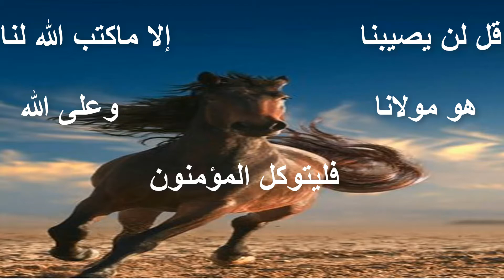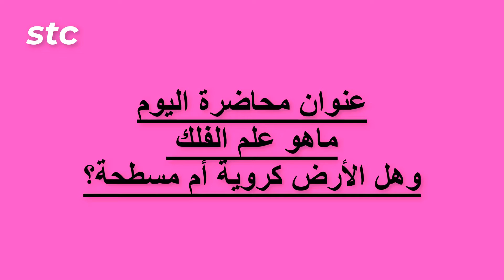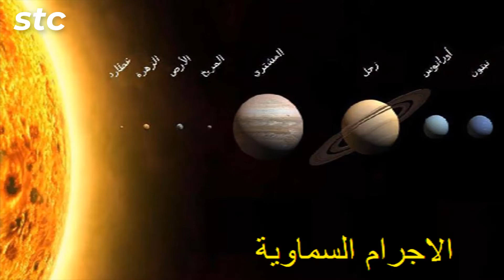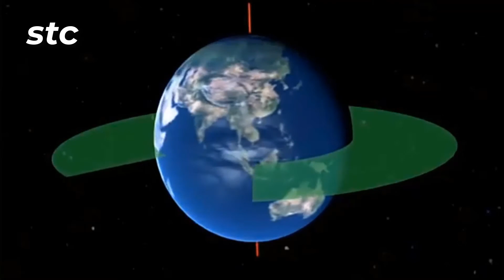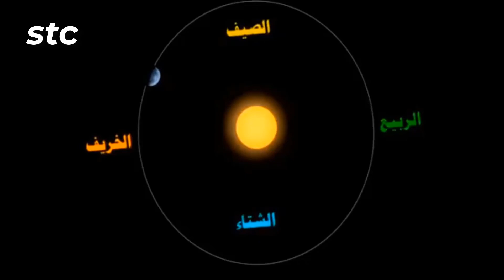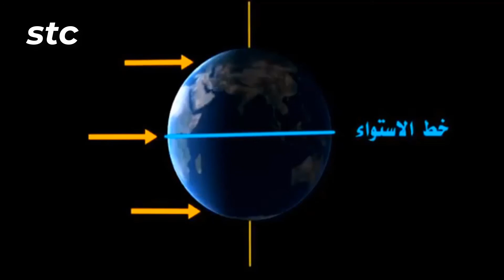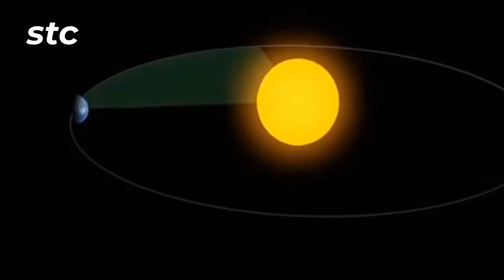الكورس الفلكى السلامونى_المحاضرة رقم 1_ماهو علم الفلك؟وهل الأرض كروية أم مسطحة؟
نتعرف على ماجاء فى العنوان بشىء من التفصيل.